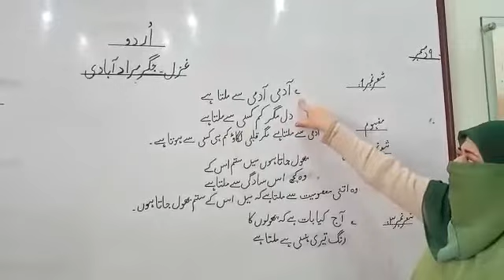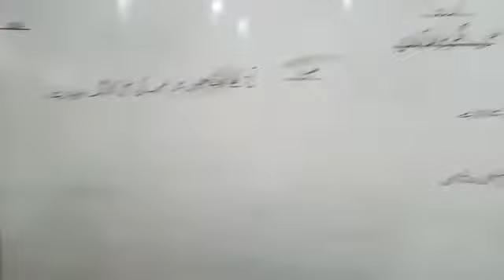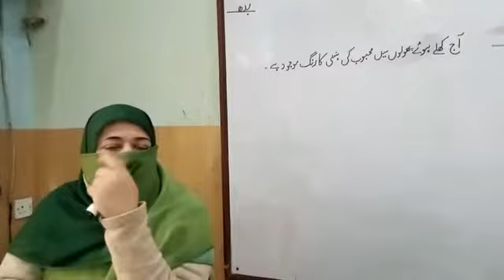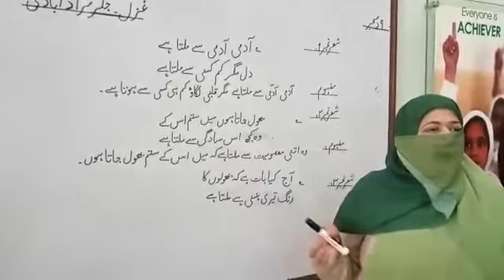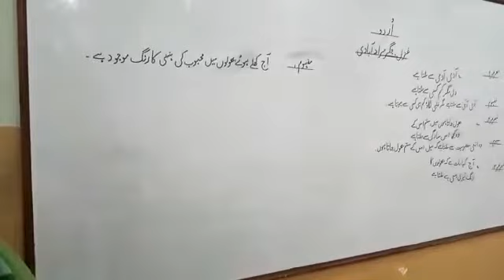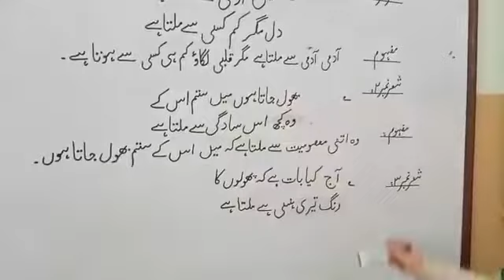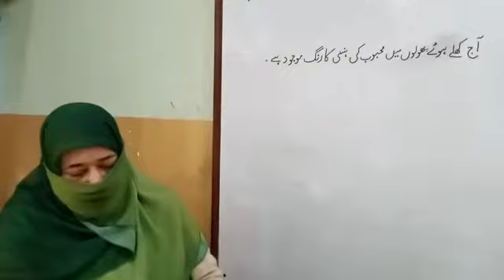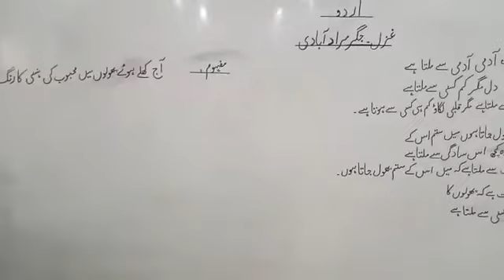Class 10th Urdu غزل جگر مراد آبادی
Video from Umaima Hussain